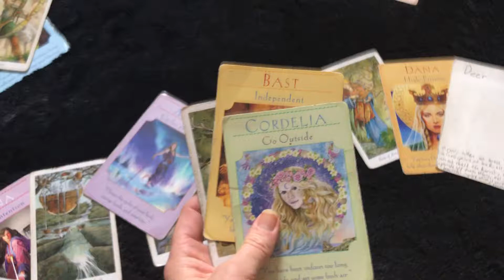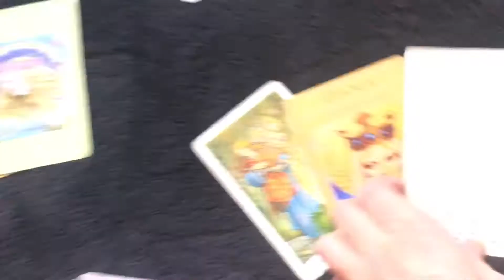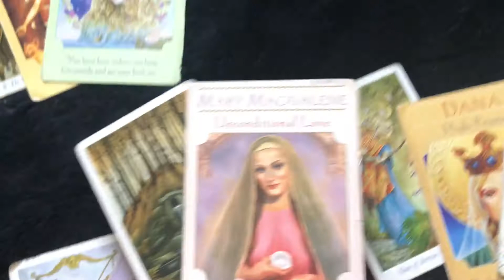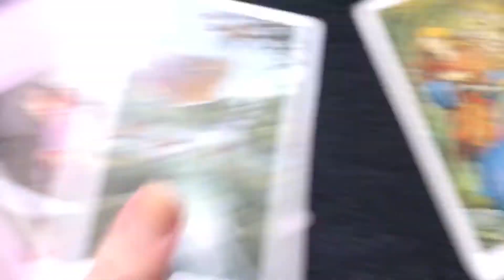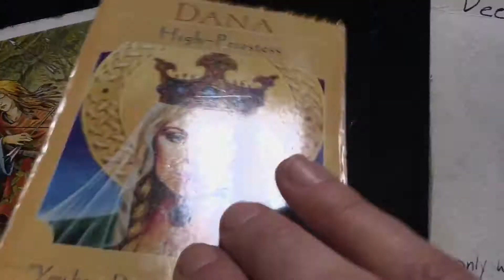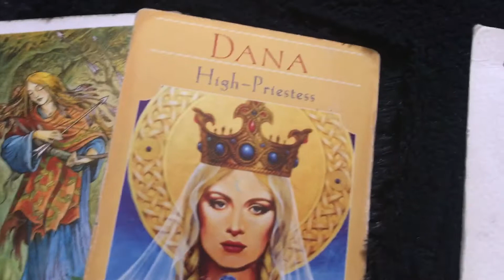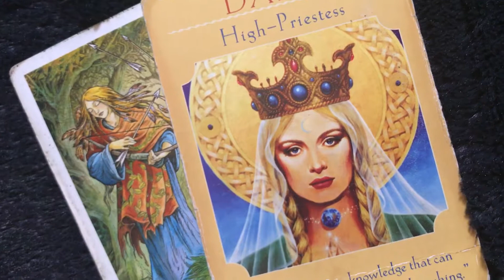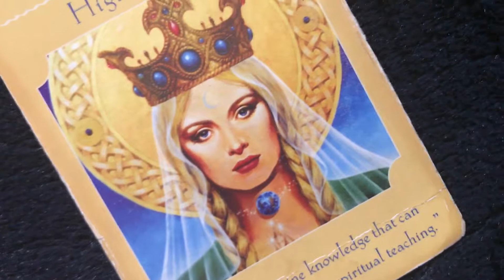Personal Read Snail part 2 of 2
PERSONAL READS:

I have a $22.22 special for Fall and Winter. I will email back same day (if possible) and record your video and upload it-usually same day!. 100 percent of proceeds go to help promote eco-friendly and ethical fashion.

xxPromise